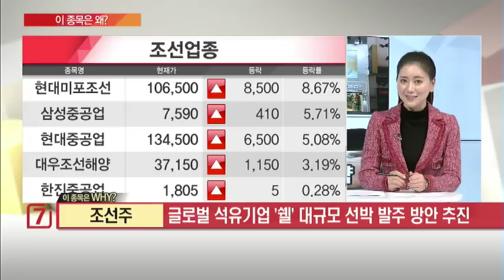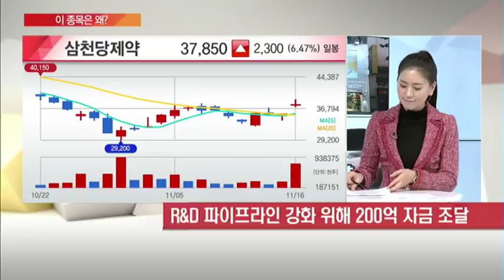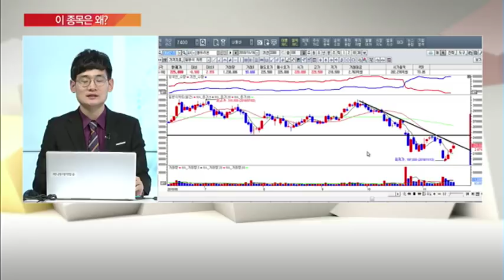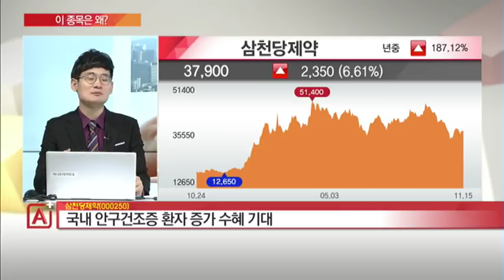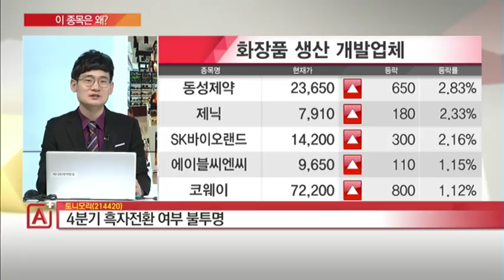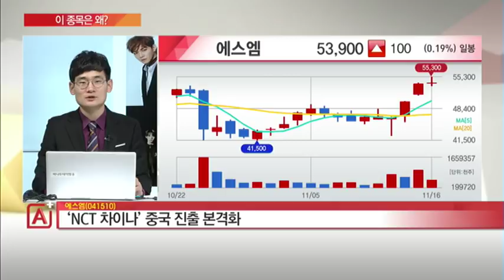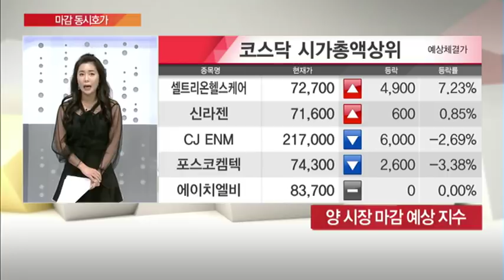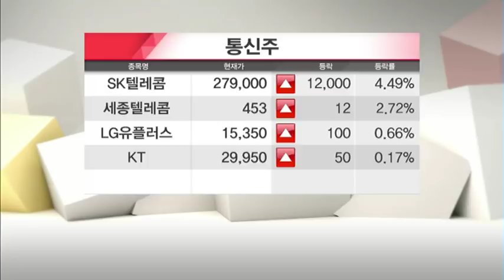[이 종목은 왜?]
11/16 마감전략 A+